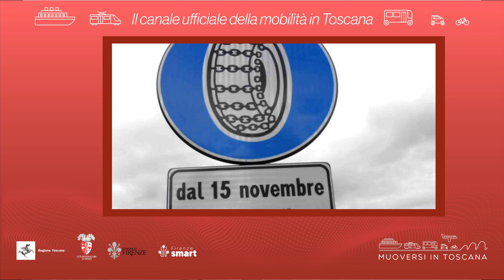Muoversi in Toscana - Edizione delle 14 dell'11 gennaio 2023